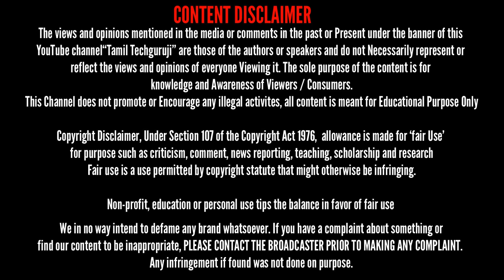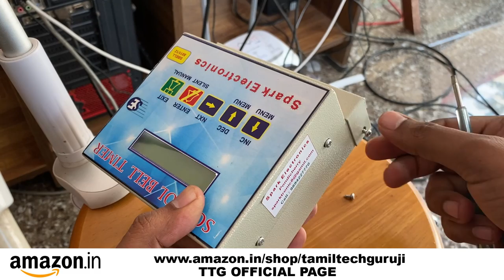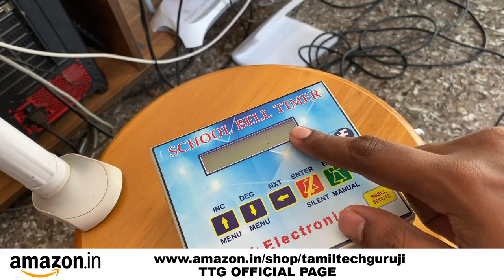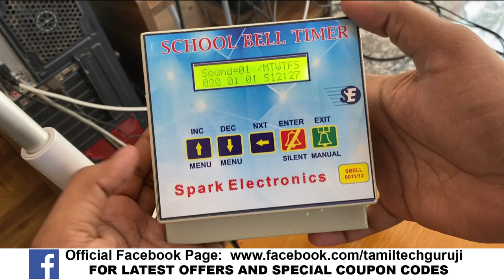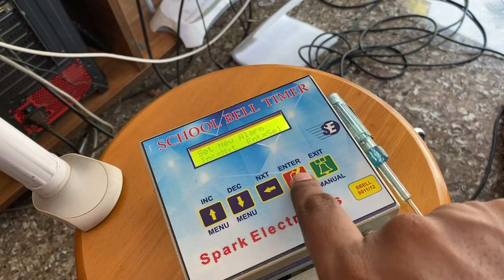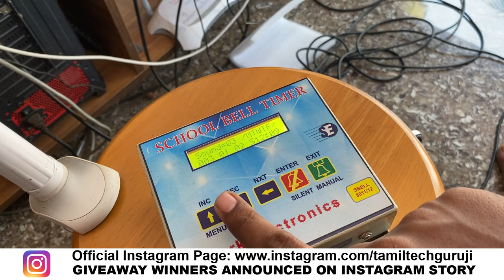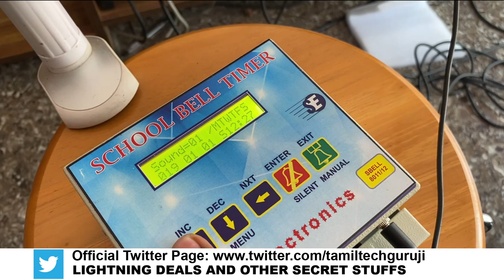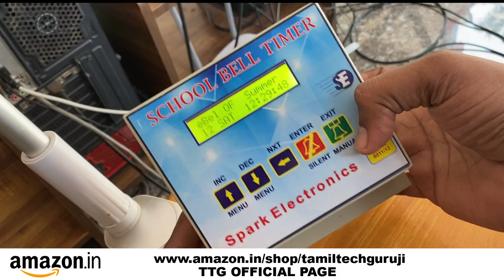இது இருந்தால் எல்லாம் Automatic Bell Timer Alarm Unboxing and Setup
Audio Bell timer Rs.9500
TTG referal Discount -2,000

Spark Electronics
Pondicherry

Amazon Easy Store Business in Tamil